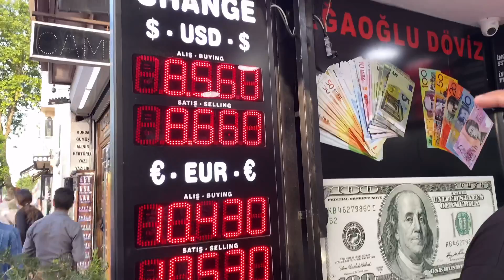Blue Mosque after lockdown Turkey/Istanbul 🇹🇷